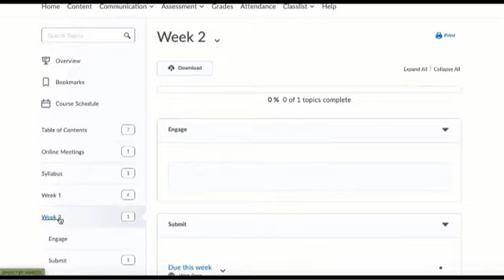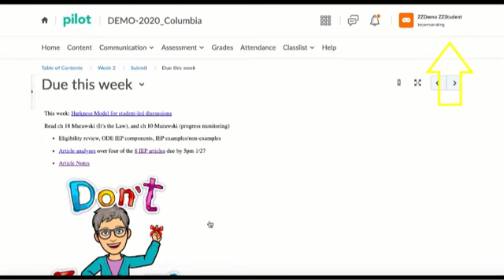Adding Demo Student in D2L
Brief tutorial demonstrating how to create a demo student in D2L in order to do a quality check.